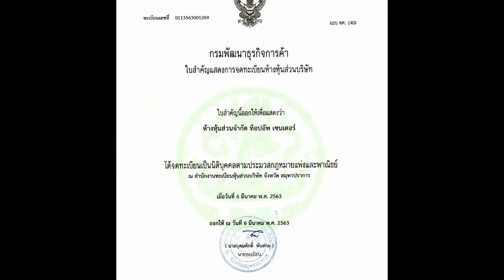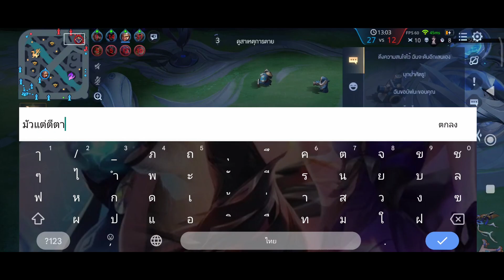ROV : รีวิว Liliana สาย (???) จุดจบของตัวบาง! SS25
Arena Of Valor Liliana กับไอเท็มสุดแปลกแต่ดี ไปดูกัน!

ให้การสนับสนุนได้ที่ : True money : 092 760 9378

เติมเกม RoV By เจ๊น้ำการค้า

กรุณาตรวจสอบความถูกต้องของข้อมูล ก่อนทำการเติมเกมทุกครั้ง

ใช้เวลาเติมราว 5 นาทีเท่านี้คูปองก็จะเข้าเกมแล้ว